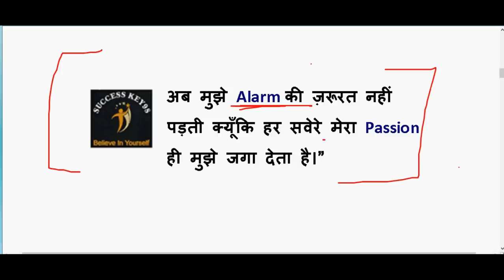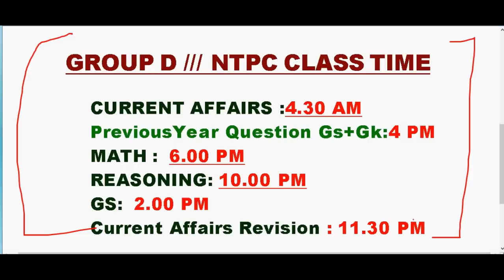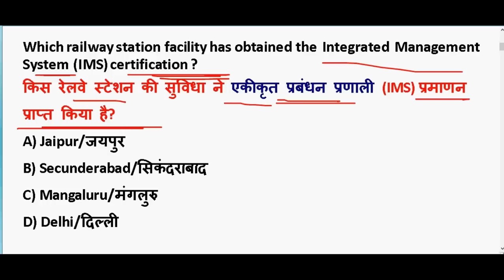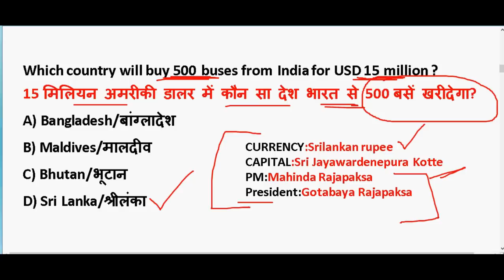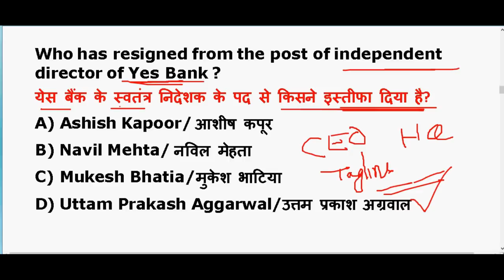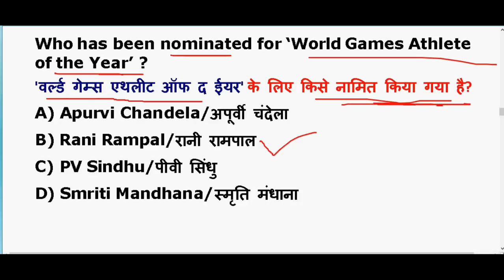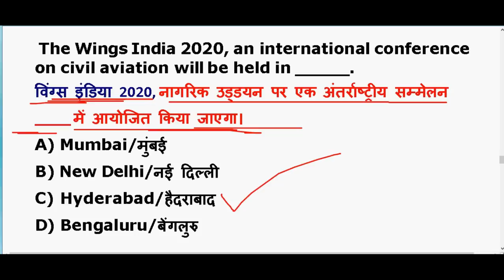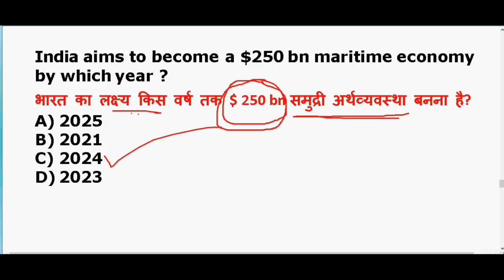19-20 January 2020 करंट अफेयर्स के महत्पूर्ण प्रश्न 🔥 Important Current Affair PDF download | Ntpc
19-20 January 2020 करंट अफेयर्स के महत्पूर्ण प्रश्न 🔥 Important Current Affair  PDF download | Ntpc

GENERAL SCIENCE  : 2 pm

GS TOP 40 QUESTION : 4.00 PM

MATH CLASS (Crash Course ) :6.00 PM

Static Gk :8 PM

2020 imp current affairs in hindi